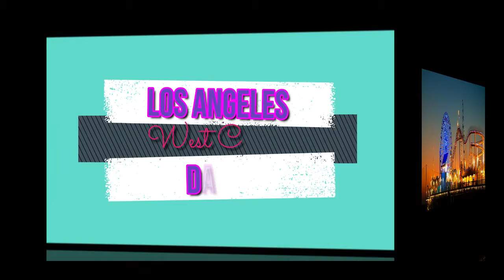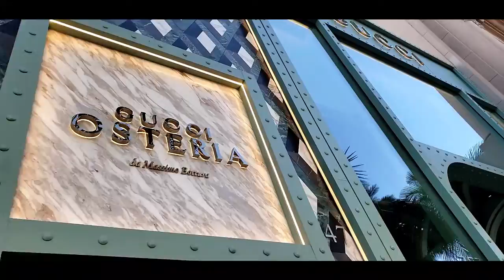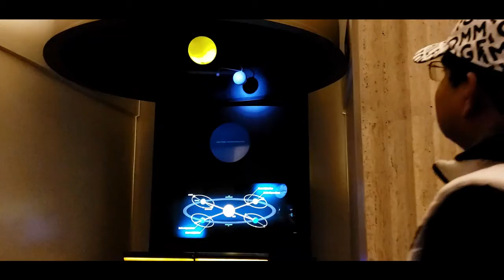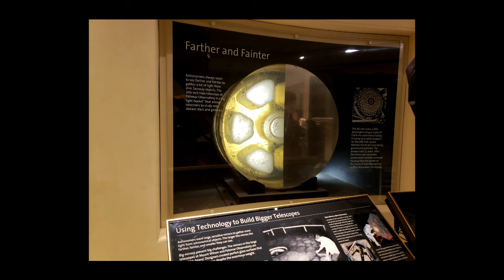Bengali Vlog | Rodeo Drive | HOLLYWOOD SIGN | Griffith Observatoryতে মন তৃপ্ত | Illuminated LA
Video Details: After landing on Los Angeles 5 hr late, we rushed to Rodeo Drive, the WORLD FAMOUS SHOPPING STREET after given our rented car under VALET PARKING. Eyes had been soothed standing in front of WORLD MOST EXPENSIVE STORE, House of Bijan.
    Next we crossed huge traffic and finally had riden on hill to Griffith Observatory but we could not meet our luck to see HOLLYWOOD SIGN. Unfortunately rain cloud covered the most of area.

We explored the exhibition inside Griffith Observatory, different interesting SPACE FACTS.

Every single element in PERIODIC TABLE are preserved here.

Last we could forget our pain for not to see HOLLYWOOD and more sites in LA to observe the illuminated LA from over there observatory terrace.

About channel : This is about my memories in a new country, leading different life. I got aspired to create bengali vlog mainly on travelling, cooking, special events in my life.

 Music Form: Wondershare filmora9

Facebook Page: Shruti Paul Ghosh / Memoir de Life ( YOUTUBE PAGE)

Akaso V50 pro ===

SELFIE STICK ===

Mobile -- Samsung S9+ ===